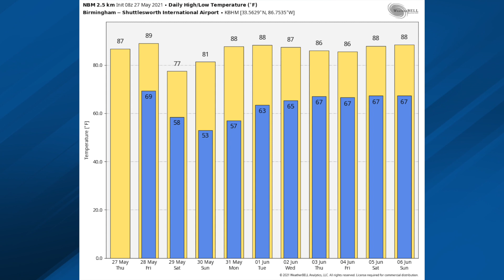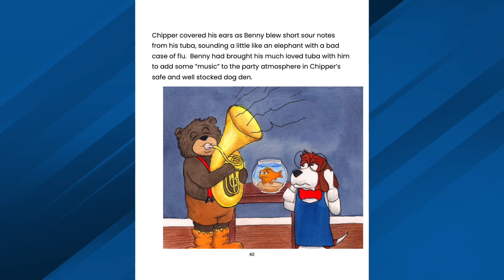May 27, 2021 Weather Xtreme Video - Morning Edition